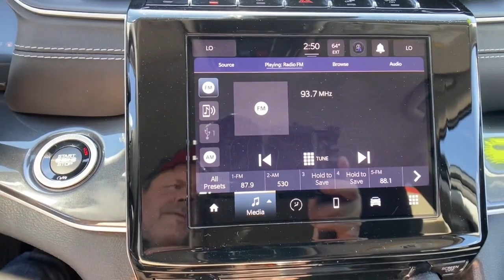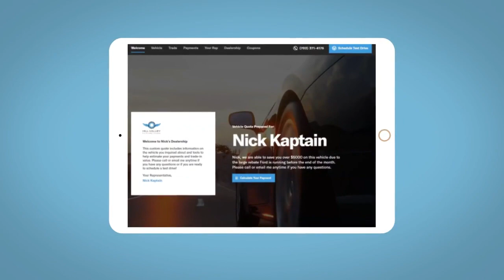2023 Jeep Grand_Cherokee Laredo 4x4 WY Fort Collins, Greeley, Laramie, Casper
Pre-Owned 2023 Jeep Grand_Cherokee Laredo 4x4 available at Cowboy Dodge Chrysler Jeep Ram located in 1121 East Lincoln Way, Cheyenne, WY, 82001. Servicing the Fort Collins, Greeley, Laramie, Casper area.

Get acquainted with the  2023  JEEP Grand Cherokee.  Answer the call to adventure in refined luxury in the Grand Cherokee. It brings rugged versatility, advanced safety features, and passenger-focused technology along on every journey. You don't have to sacrifice comfort to get all-terrain capability. Drive the Grand Cherokee.